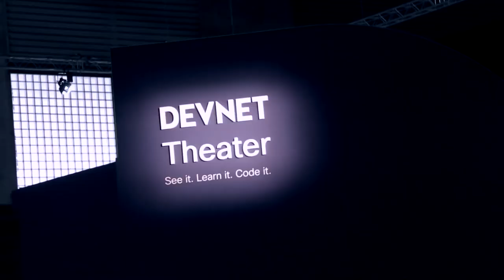Cisco's Chuck Stickney talks with Silvia Spiva about the new DevNet partner specialization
You’ve heard about the new Cisco DevNet Certifications.If you’re a CiscoPartner, you’ll also want to get your team ready for the NEW DevNet Partner Specialization!

Join the growing list of Cisco Partners who are differentiating their business offers with DevNet, including NTT, Softserve, and Miradot.